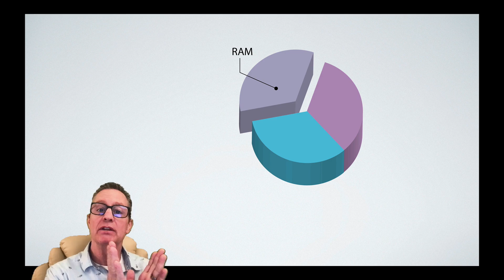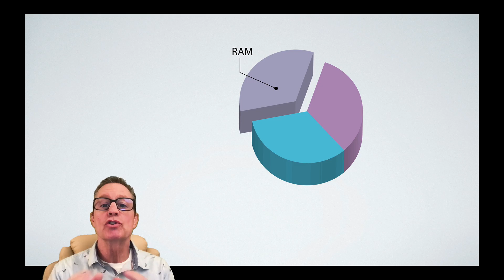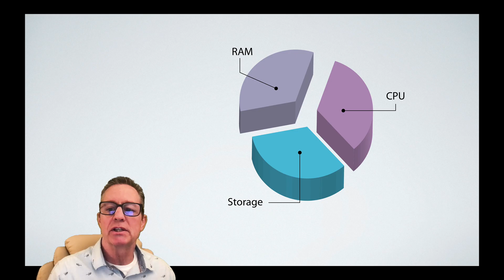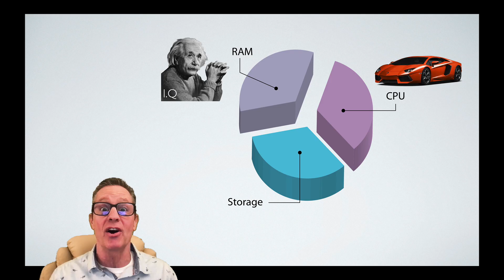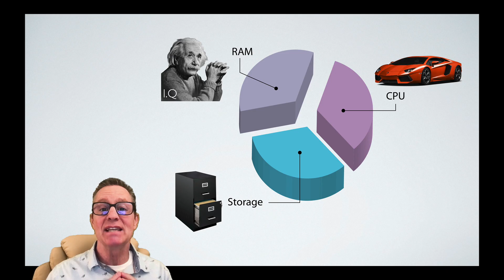The Ultimate Guide to Adobe Bridge: Week 1, Bonus Video 2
Technical Specifications and considerations for professional photo or video editing: CPU, RAM, Storage.